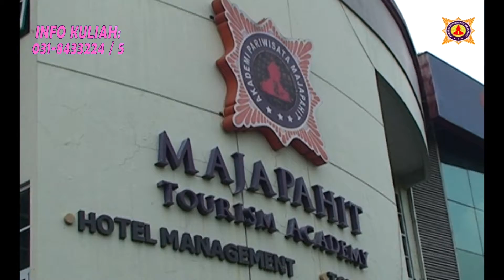akpar majapahit surabaya dalam table manner di hotel grand darmo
Info Kuliah di Kota Wisata Batu:
Kampus Batu : Jl. Bukit Berbunga No. 10 - 12
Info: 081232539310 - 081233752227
PIN BB:5CD84671 -2A1CE131 – 2B517ECB - 53B4EFD8
Alamat tristar cruse training center Surabaya jalan prapen indah J5 surabaya telpn. 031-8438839
Alamat kampus tristar culinary business S-1 jln. Raya dukuh kupang no. 157B Surabaya
Telpn:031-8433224, 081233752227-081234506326 pin bb: 2a1ce131-2a6a1f4e